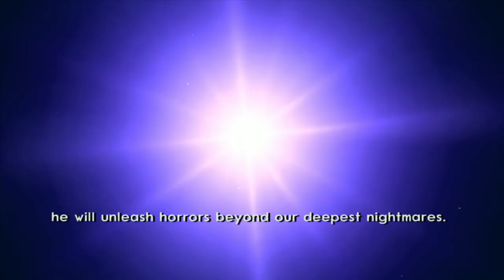Once More A Hero! | Jak 3 Part 14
The Dark Makers have begun their attack on the planet by sensing machines into Spargus, but the raining turret champion is having none of it!